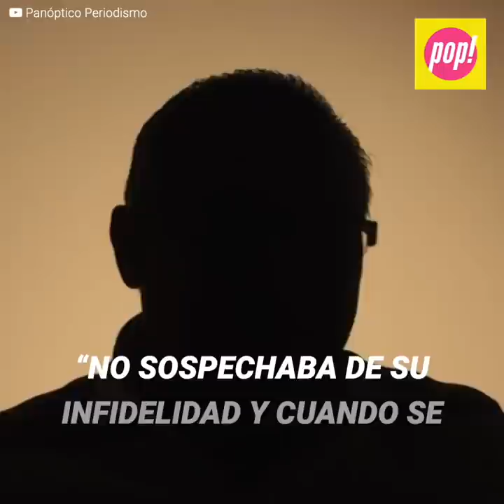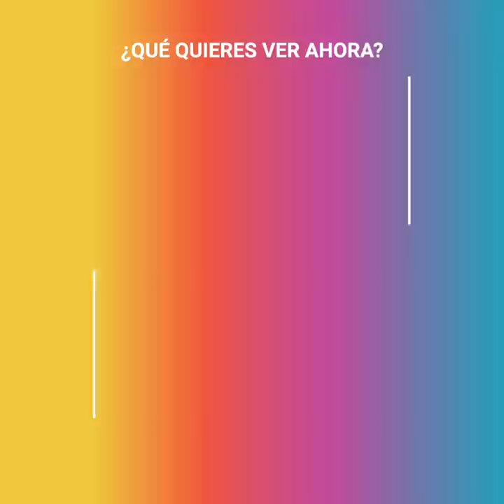Marina de Tavira y Diego Luna: Un amor prohibido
Poco después de que Marina de Tavira fuera nominada a los Oscar comenzaron a circular unas polémicas fotos en las que se le veía besándose con Diego Luna. Todos se emocionaron pues eran la pareja idílica del cine mexicano. Sin embargo, estas comprometedoras imágenes también revelaban una doble traición, pues al momento que fueron tomadas Marina no estaba soltera. Así fue cómo surgió este infame triángulo amoroso que sigue dando de qué hablar.